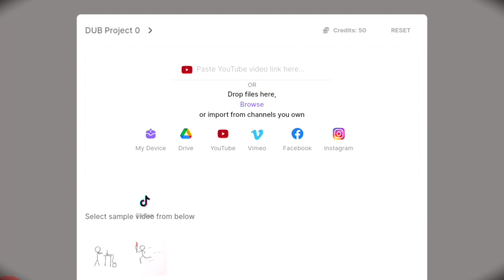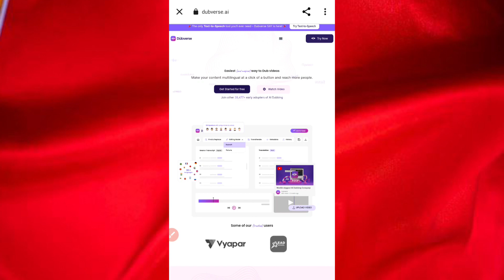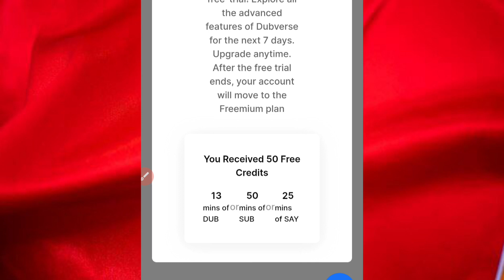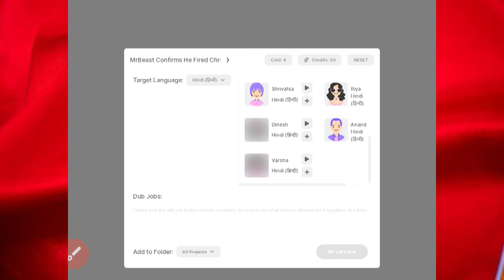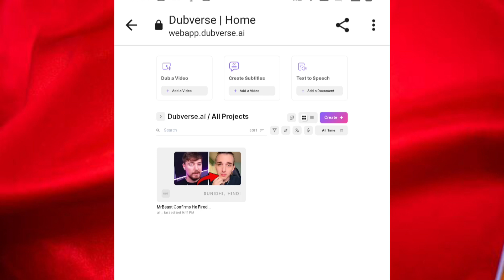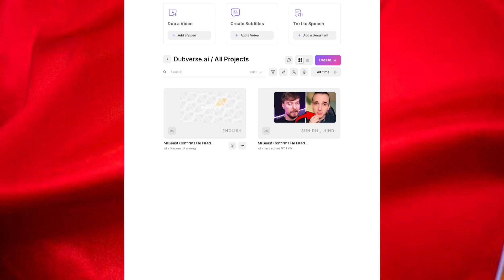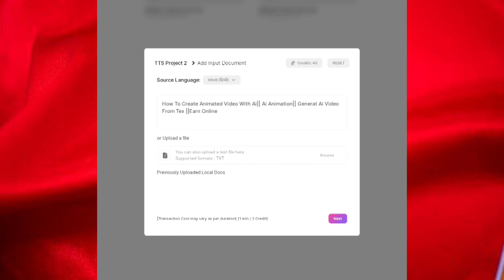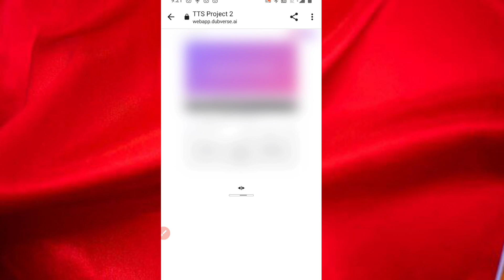Translate YouTube Video In Another Language|HowTo DubbWithAi|video ki language kaise change kare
Aur aapka aur bhi Ehsaan hoga😂🙏 ager neeche👇 de gyi kuch important🤔 links ko Check📌 krloge to ek baar zaroor dekhna 😳🤫❤️❤️

1) ABOUT US 👇❤️

Shoaib X Technical ❤️👇

2). ABOUT VIDEO 👇❤️

Hyy dosto aaj iss video me aapko me batane wala hoon k kese aap  apni YouTube video ki language kisi bhi language me kese dub kar sakte ho eny video in eny language video acchi lage to like zaroor karna❤️🙏❤️❤️
3) you tube se releted kuch khash vedeo ki link 👇
 ye poori playlist hai isme jo aapko acchi lage vedeo dekh sakte ho kafi jankari hasil hogi aapko ❤️❤️📌 zaroor dekhna

 (4 THIS VIDEO COVER FOLLOWING TOPIC

(5  TAGS

Your queriesi
how to dub a video with ai
video dubbing online free
how to dub a video with music
free video dubbing software
youtube video dubbing app
what is video dubbing
movie language dubbing app
how to dub a video on android
how to change video language
english to hindi
video ki language change karne wala
app
kisi bhi movie ki language kaise
change kare
english movie ko hindi me convert
youtube english video ko hindi me
convert app
Q video language converter
Q language change video
Q video language converter online free
video translator
video translate voice over other
languages
video voice dubbing app tamil
video dubbing software
audio dubbing software tamil
how to dubbing a video app
how to dubbed any video in any
language
language in tamil
language in mobile
language in telugu
language in mx player
language malayalam
language hindi
language in pc
language in youtube
video ki language kaise change kare
video ki language kaise badle
download video ki language kaise
change kare
video ki voice language kaise change
kare
prime video ki language kaise changeK
kare
playit me video ki language kaise
change kare
telegram me video ki language kaise
change kare
gallery ki video ki language kaise
change kare
laptop me video ki language kaise
change kare
amazon prime video ki language
kaise change kare
How to
shoaib x Technical

Note- NOTE: ALL THE IMAGES/PICTURES/Music \
Animation/Transaction/effects SHOWN

TIME STAMPS ⌛